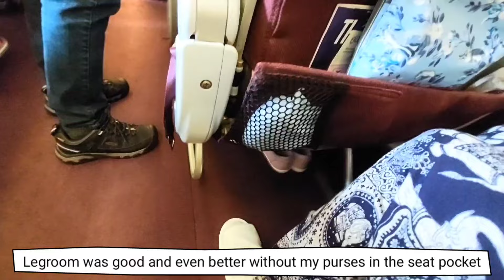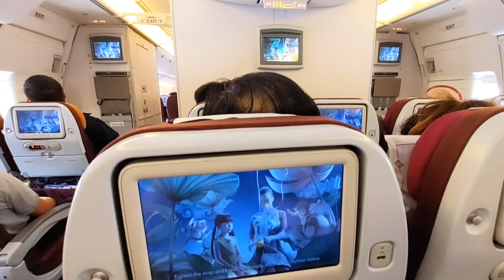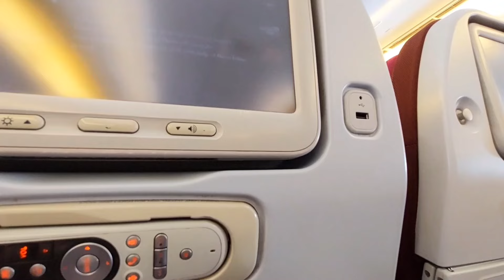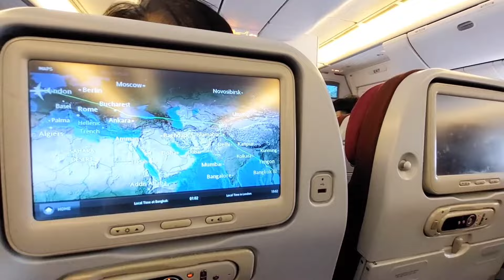Thai Airways B777-300 : Economy Class Seat